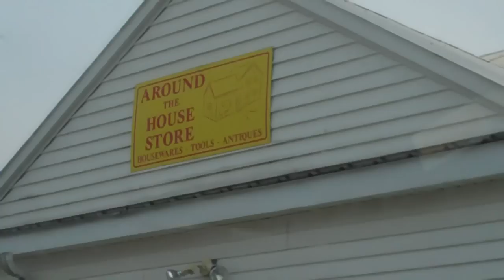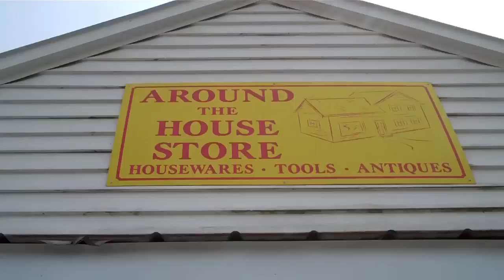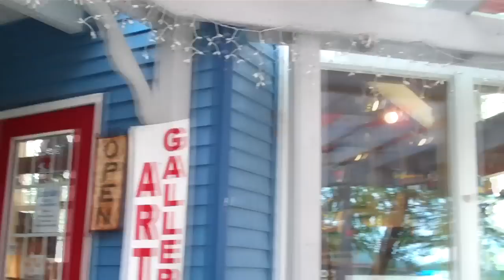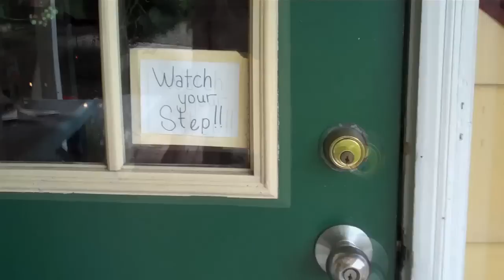TIML: Around the Cupboard [7.2.11]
In which Cara goes shopping with her mother, sees some people and gets some things. We visit Maria & her husband at Around the House, Mr. & Mrs. K at The Craft Cupboard, and Family Dollar.

No word for today, since I mentioned it in the video. Make up your own by using a less-than-common word from someone else's comment, and see if everyone can end up using the same one. GROUP MIND, WHAT.

TIML stands for This Is My Life. These are the videos where I actually take you around with me and show what happened throughout the day, instead of just talking about it later. Slice of life.